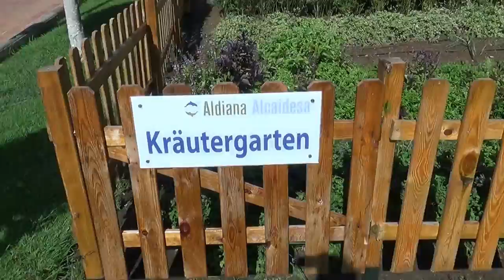Aldiana Alcaidesa Alcaidesa Costa del Sol Costa Tropical Garten